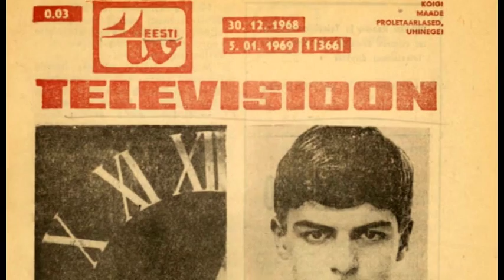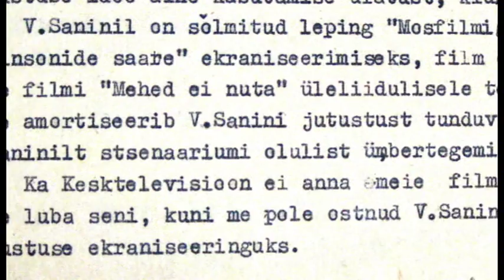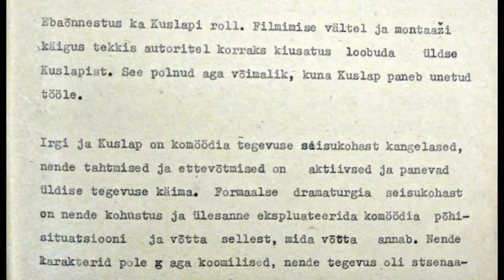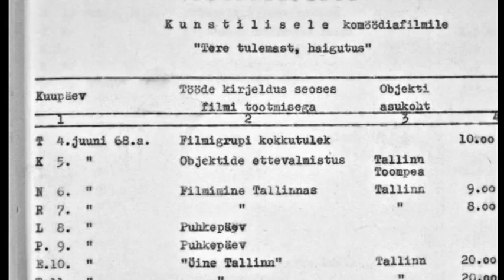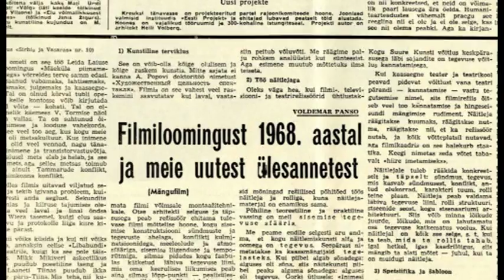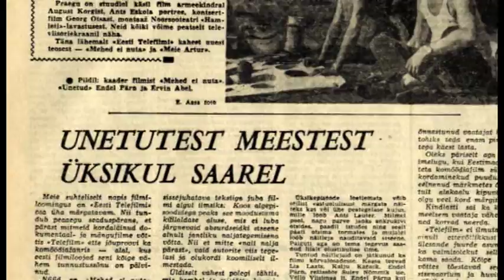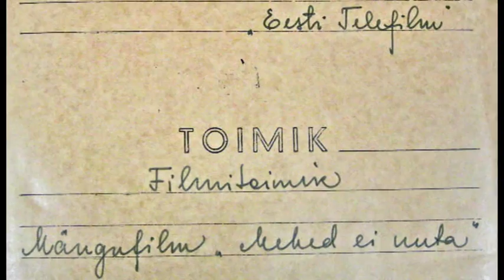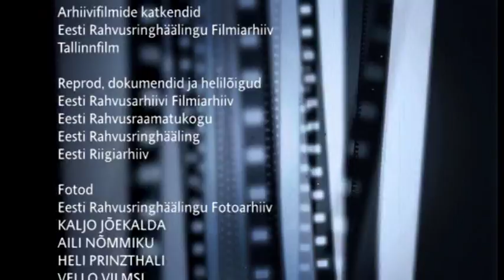Kaadris: Mehed ei nuta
1969. aasta 1. jaanuaril vaatajateni jõudnud Sulev Nõmmiku esimene filmikomöödia "Mehed ei nuta" ei taha rahval tänini meelest minna. "Ei meelest läe mul iial...," nii laulab filmis väike laevakapten ja need sõnad käivad ka selle linateose kohta, mille tegelaste repliigid on sööbinud eestlaste keelde ning meelde.

"Kaadris" meenutavad filmi tegemist stsenarist Enn Vetemaa, helioperaator Vambola Vällik ja üks osatäitjatest Voldemar Kuslap. Kommentaari filmiloo aspektist annab filmikriitik Jaan Ruus, rahva hulgas populaarseks saanud filmikildude olemusest räägib keeleteadlane Martin Ehala.